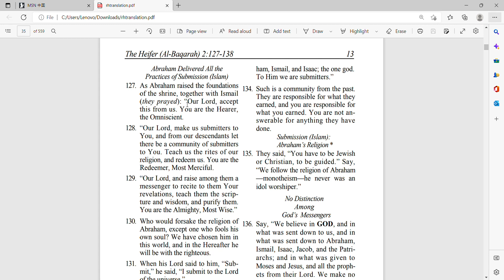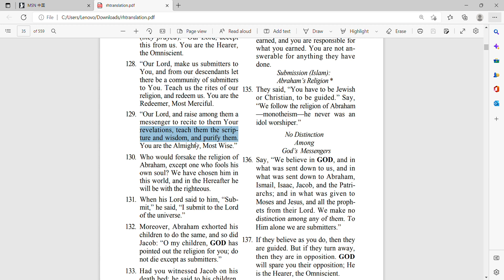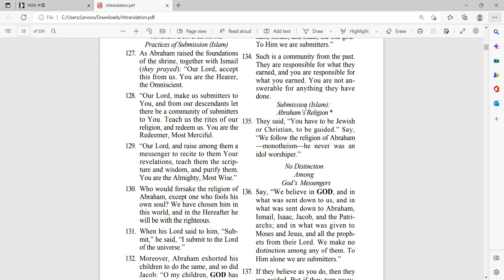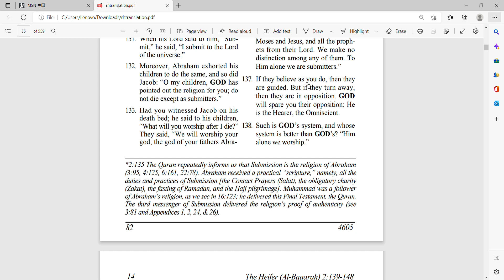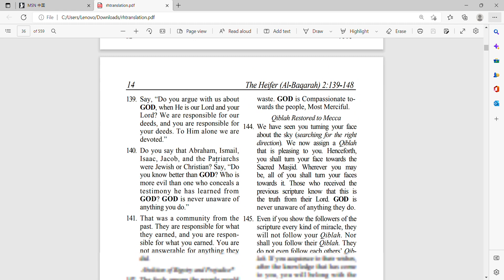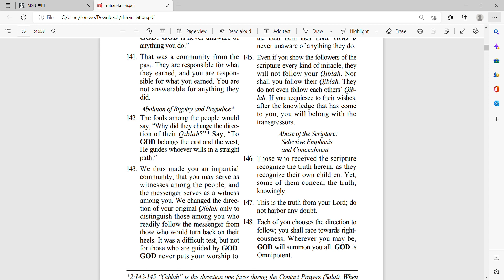baqara surah up to 144